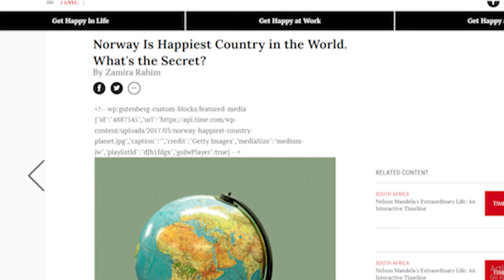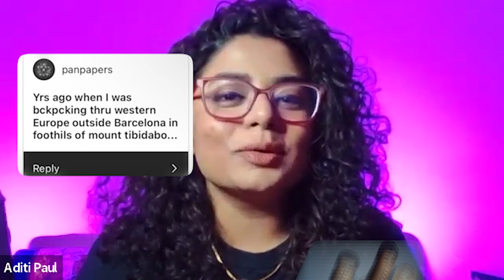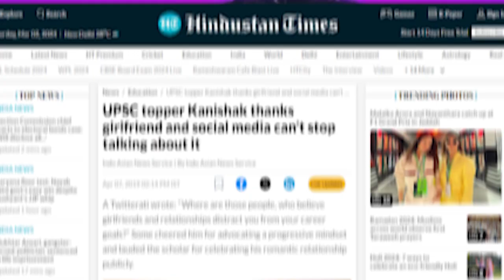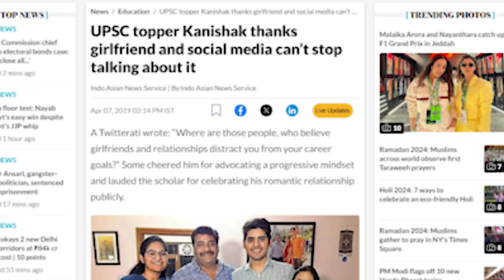Why Indians in USA struggle upon returning to India?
Join NRI friends, Pranay and Aditi, who react to stories of Indians in USA, Indians in Canada, and other desi living abroad. They discuss what Indians studying abroad and Indians working abroad feel when they first return home?